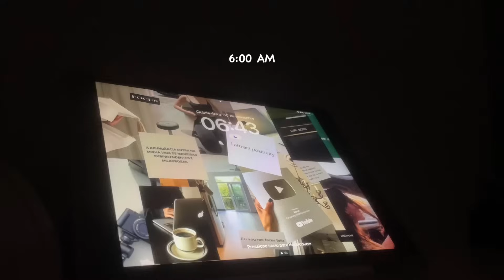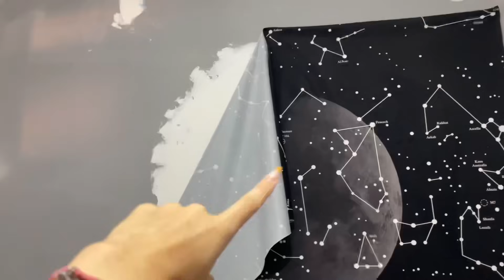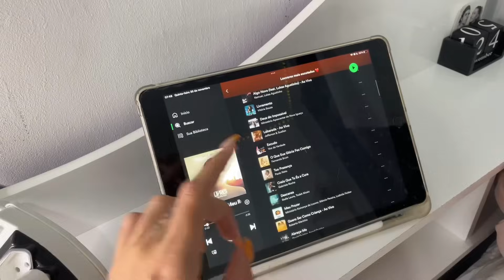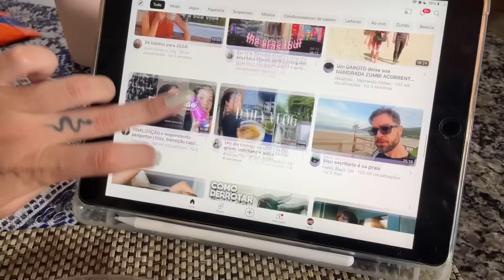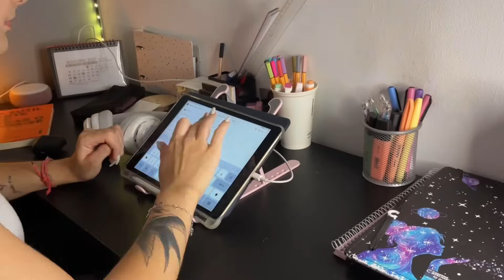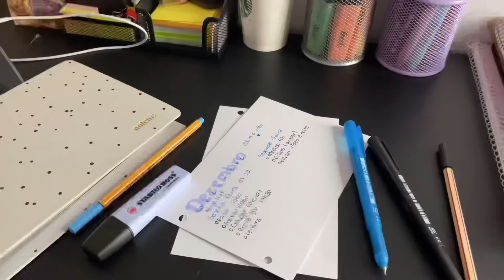ROTINA PRODUTIVA *realista* ✨ autocuidado + hábitos saudáveis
Hey guys

Material escolar primeiro dia de aula comprando material escolar study vlog romantizando a vida rotina nas férias glow up 2024 organizando minha vida rotina produtiva

subs 2023: 143.000